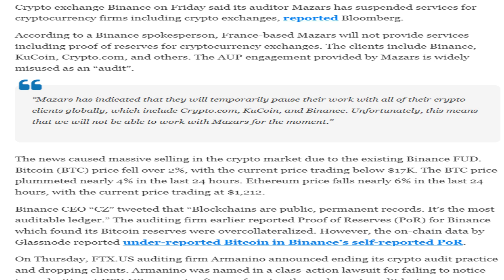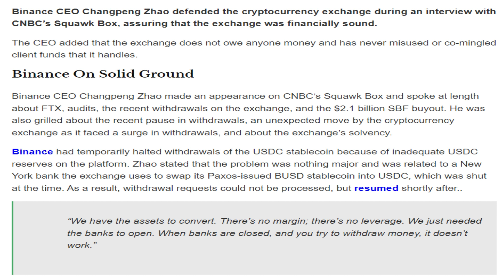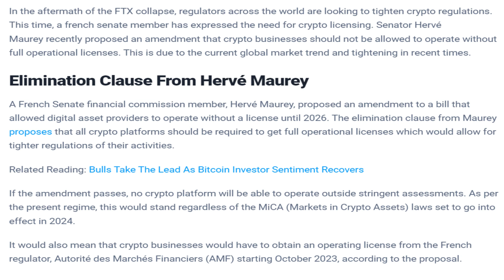17/12/2022| Cryptocurrency news today | Crypto news today | Crypto market crash today | English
Cryptocurrency news today | Crypto news today | Crypto market crash today | English | Cryptocurrency for beginners

New's Covered in the Video
-Binance Auditor Mazars Suspends Services For Crypto Firms.
-Proposal Passed To Allocate 937.5M LUNC To Terra Rebel.
-OKX Token Booms After Elon Musk Follows Exchange On Twitter.
-Changpeng Zhao Defends Binance During CNBC Appearance.
-Build on Bitcoin, 'a better platform for Web3,' says Lightning contest founder.
-Crypto Futures ETFs Raise More Than $73 Million Ahead of Hong Kong Launch.
- Amber Raises $300 Million To Laser Focus On Institutional Clients.
-Crypto Firms In France To Operate With Licenses.
-Dogecoin (DOGE) Enters Top 3 of Most Profitable Assets.
-Shiba Inu Burn Rate Jumps 706% as Holder Number Soars High Overnight.
-Crypto Exchange Gemini Down for Several Hours Due to 'Scheduled Maintenance'.
-Silvergate faces class-action lawsuit over FTX and Alameda dealings.